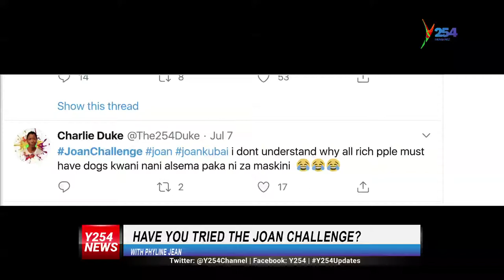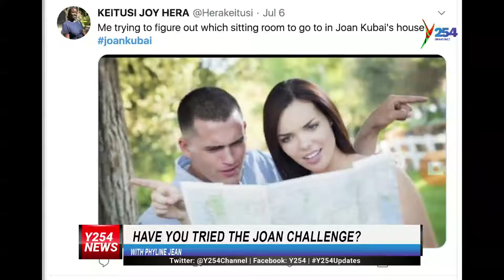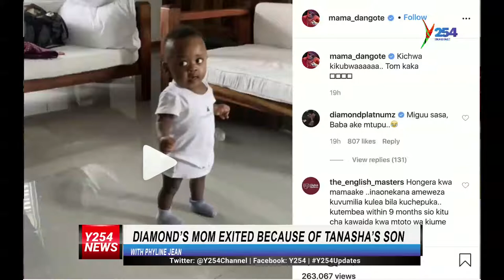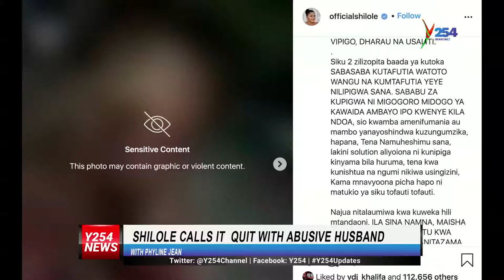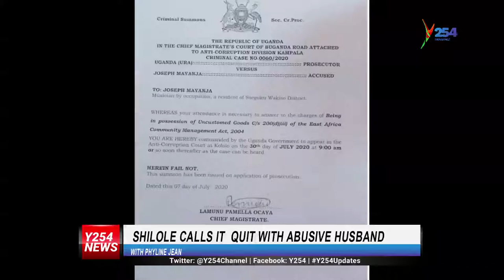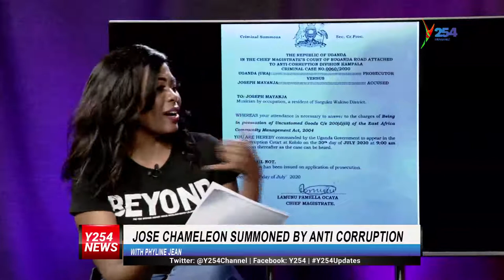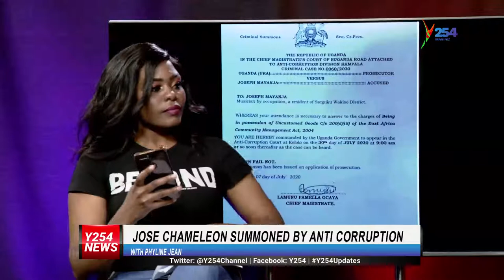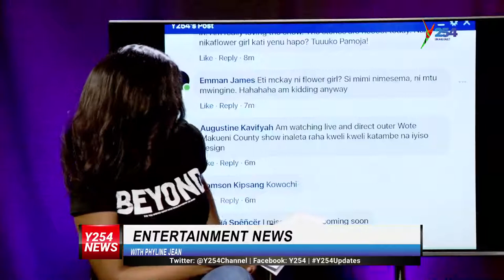E-News || Diamond's Mom excited because of Tanasha's Son